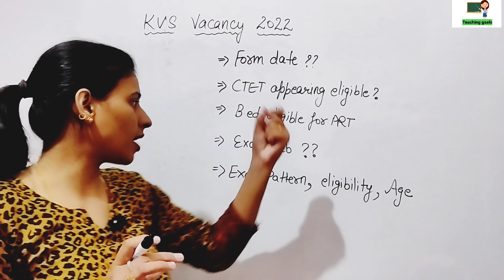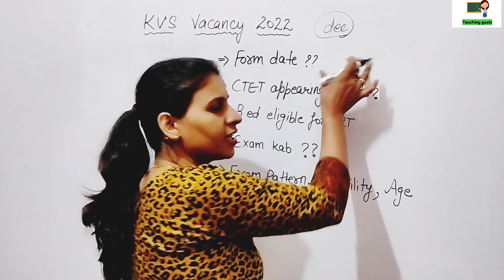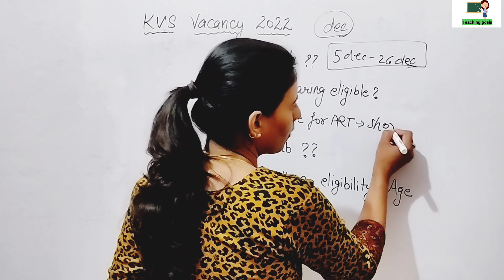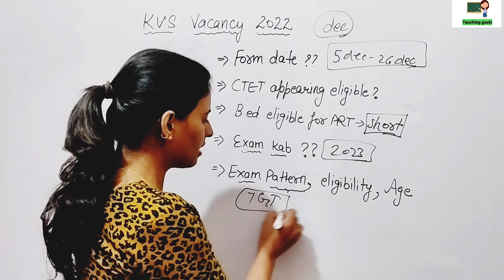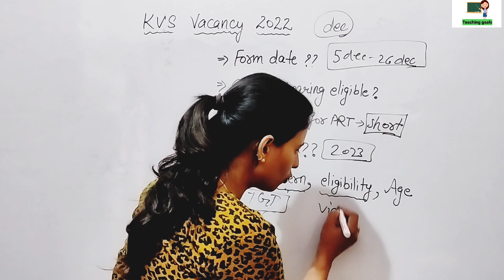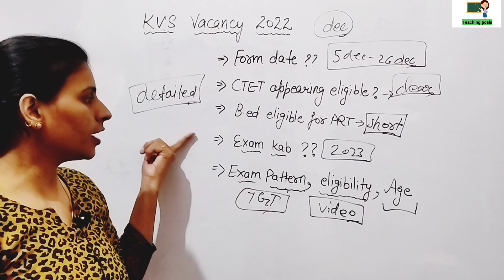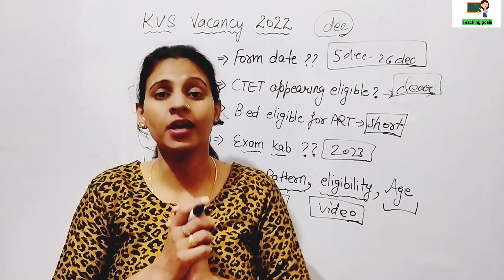kvs vacancy 2022-2023 | kvs notification out | ctet eppearning elibility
kvs vacancy 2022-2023 | kvs notification out | ctet eppearning elibility | bed eligibility |